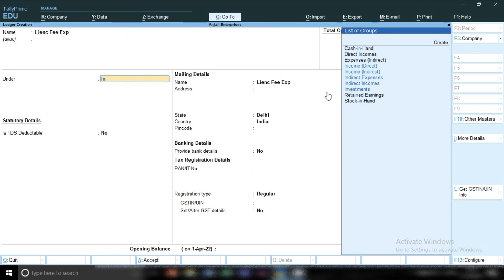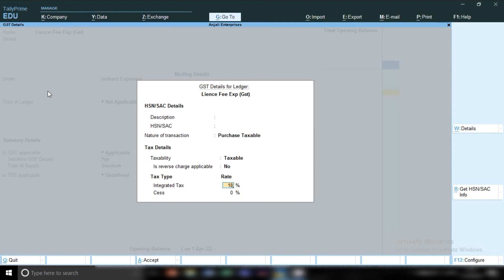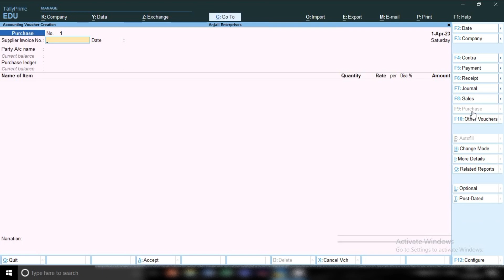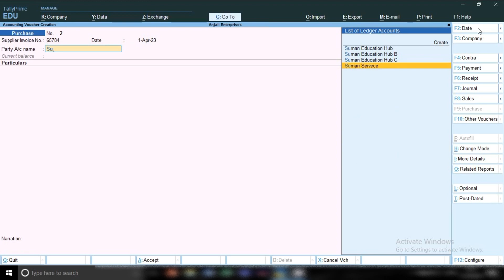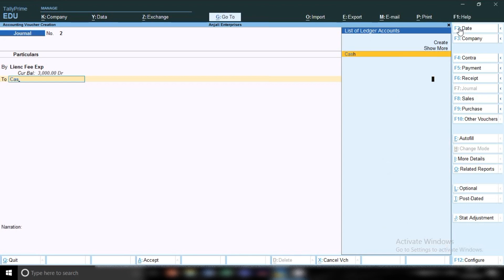अनुज्ञाप‍त्र शुल्क entry in Tally Prime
Hello Freinds,